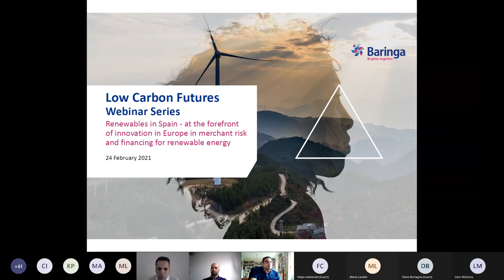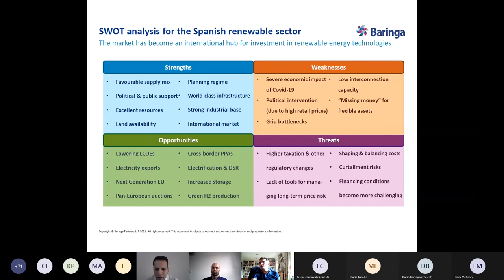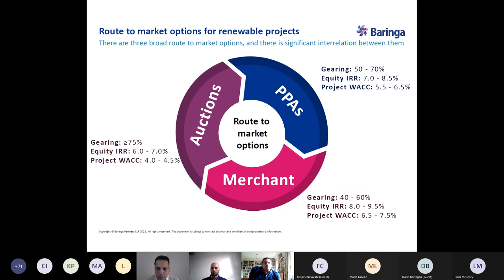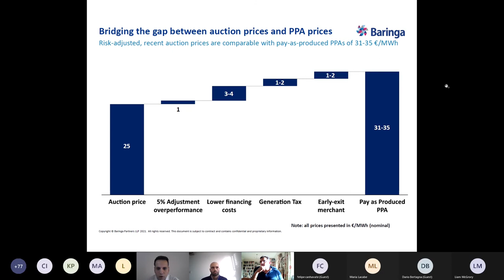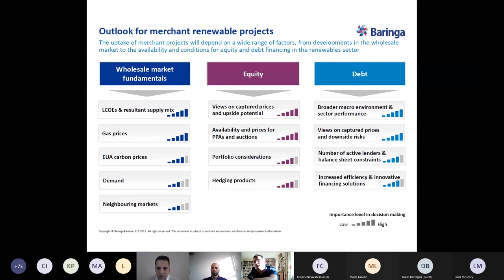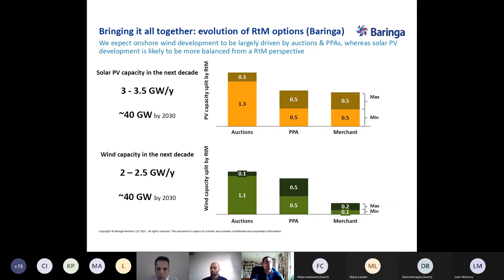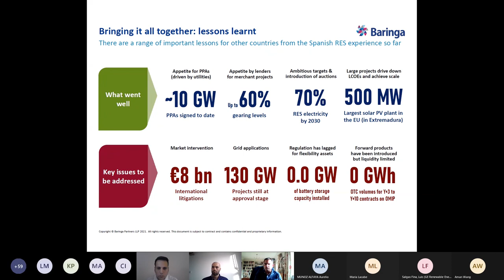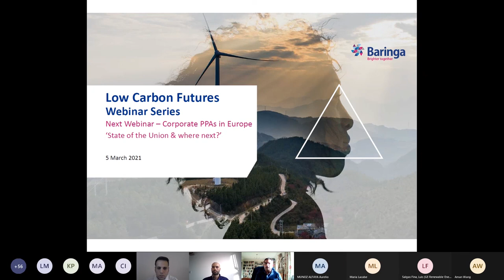Low Carbon Futures - Renewables in Spain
The first in our Low Carbon Futures webinar series